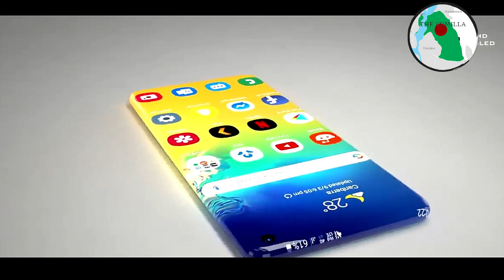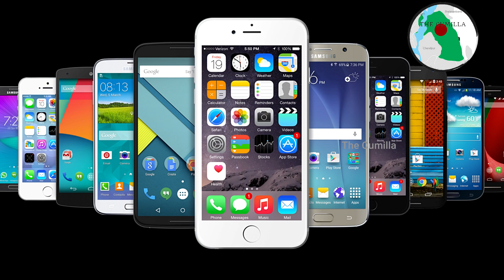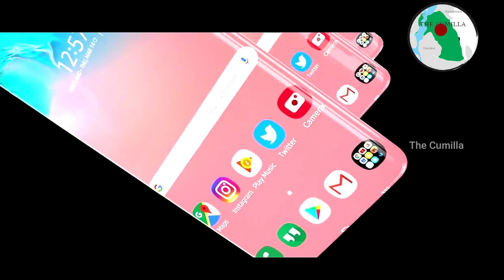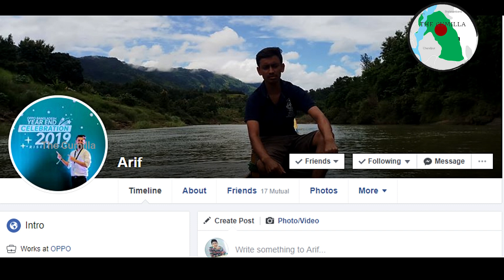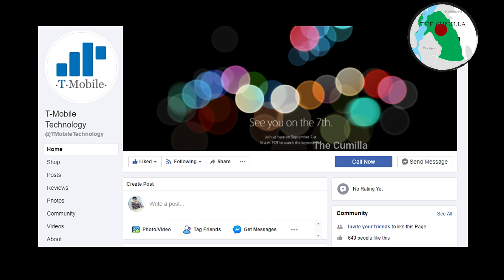কুমিল্লায় লকডাউনে মোবাইল টাচ, ডিসপ্লে এবং মোবাইল ঠিক করুন, বাসায় বসেই ১০০% অরিজিনাল সব মোবাইল কিনুন!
কুমিল্লায়  কোথায় পাবেন লকডাউনের মধ্যে ও  মোবাইল টাচ, ডিসপ্লে এবং কোথায় ঠিক করাবেন আপনার মোবাইল!
দক্ষ  ইঞ্জিনিয়ার দিয়ে মোবাইল ঠিক না করালে পড়বেন বিপদে! বাসায় বসেই ১০০% অরিজিনাল সব মোবাইল কিনুন! আর মোবাইল ঠিক করান লকডাউনের মধ্যেও-

নিয়মিত "Tour 03 Minutes On Cumilla"  নামে সিরিজ ভিডিও দেয়া হবে আমাদের ইউটিউব চ্যানেলে!!
যাতে আপনারা কুমিল্লার সকল জানা অজানা ঐতিহাসিক ও ভ্রমণের জায়গা সম্পর্কে জানবেন।
ভিডিও ভালো লাগলে শেয়ার করতে ভুলবেন না!

১১) কুমিল্লায় লকডাউনে মোবাইল টাচ, ডিসপ্লে এবং মোবাইল ঠিক করুন, বাসায় বসেই ১০০% অরিজিনাল সব মোবাইল কিনুন!

১৪) কুমিল্লায় টপ টেন মার্ট I সবচেয়ে বড় দোকান যেখানে সব ধরনের ফ্যাশন আইটেম পাবেন I

সতর্কতাঃ এই ভিডিওটি শুধু মাত্র কুমিল্লা ভির্তীক ভ্লগ। ভিডিওতে উল্ল্যেখিত কোন পণ্য বা কোম্পানীর সাথে চ্যানেল "Cumilla" কোনভাবে জড়িত নয়! এটি শুধুমাত্র আমার ভিডিওর সার্থে প্রচারিত। সকল পণ্য/খাবার/অর্ডার/কাজ, আপনার নিজ দায়ভারে গ্রহন করবেন!